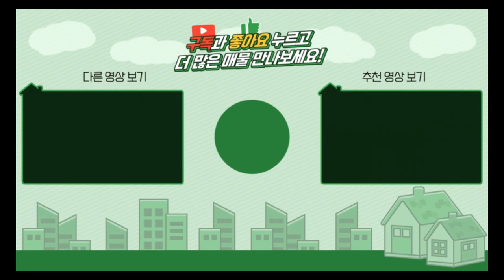양평농막 / 옥천면 2억대 개울가접한 농막 하천부지 100평 사용가능 선녀탕 / 매매2억8천 / 양평급매물 / 대원부동산 230814-1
▶ 매물번호 : 230814-1
▶ 중개대상물종류 : 토지, 농막
▶ 거래형태 : 매매
▶ 가격 : 2억 9천만원
▶ 입주가능일 : 즉시가능
▶ 소재지 : 경기 양평군 옥천면 아신리
▶ 토지면적 : 607㎡(183.6평), 하천부지 약 100평정도 사용가능
▶ 용도지역 : 보전관리지역
▶ 지목 : 전
▶ 방향 : 북향
▶ 주차대수 : 4대 이상
▶ 기타시설 : 개별지하수, 정화조, 농막1개동, 컨테이너2개동 (별도 매입가능), 건축허가받음

사무소명칭/대표 : 대원공인중개사무소 / 대표 김대원
중개사무소 등록번호 : 제 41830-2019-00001 호
사무소위치 : 경기 양평군 양평읍 중앙로 107 3층 301호

Track : 캠핑갈까 -  [두근두근 데이트, 밝은음악] 캠핑갈까 | 같이 고기도 굽고, 아아...